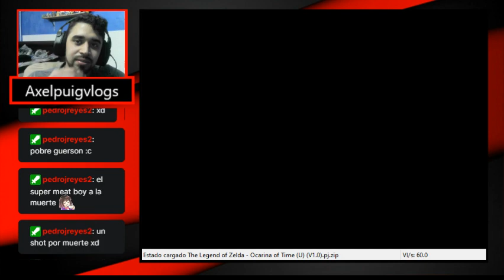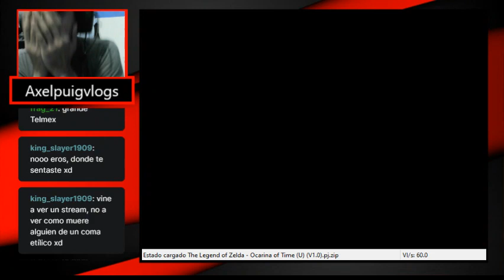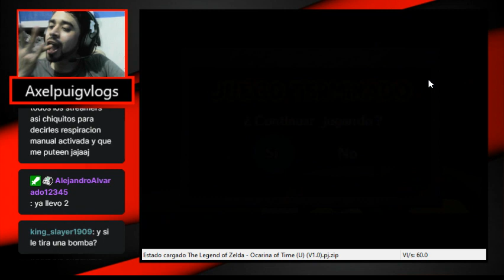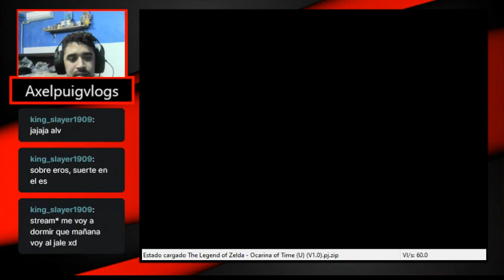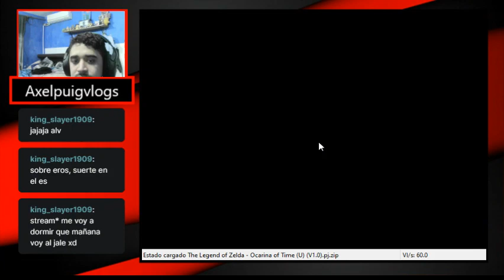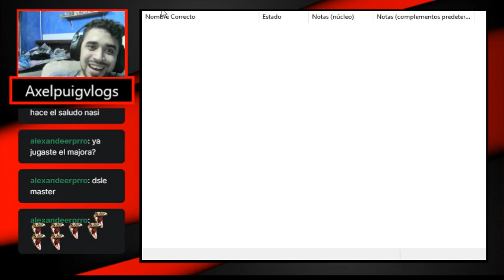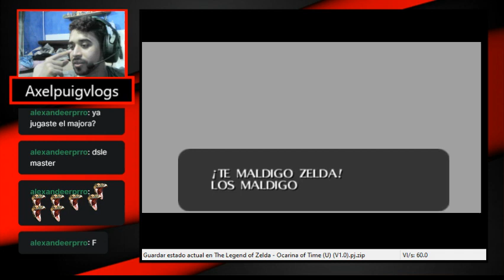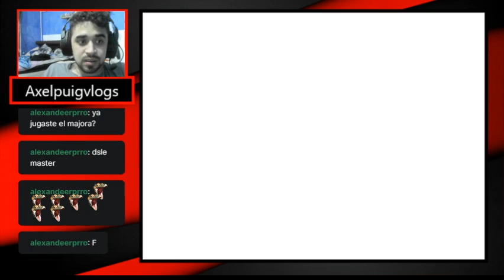Brindis-Legend of Zelda: Ocarina of Time cap FINAL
El final de una larga aventura con muchos memes, mucho alcohol, muchas risas y muchos corajes, esta fue la serie con la que inicie el canal y siempre será muy especial

Gracias igual a mi amigo Guerssom "el chocolatero" les dejo su página aqui abajo